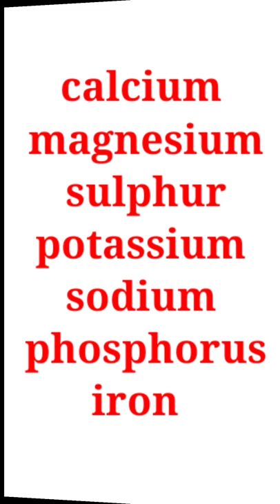A Pinch Of This Magical Ingredient Will Reduce Your Belly Fat/Dietitian